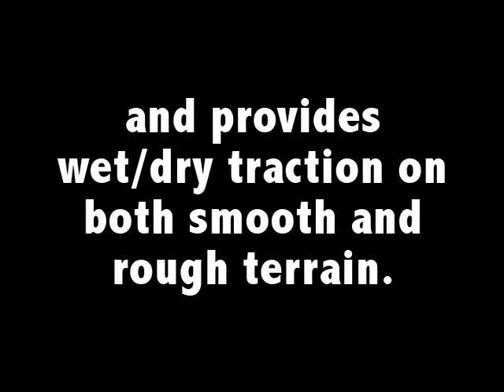Oakley Men's SI Assault 6 Hiking Boots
This boot is the civilian version of combat gear Oakley developed with the U.S. military. It includes multiple innovations created specifically for the Elite Special Forces. Lightweight and athletically inspired, it offers the comfort of prime urethane shock absorption and the climate control of a moisture wicking liner. The vulcanized rubber sole includes directional lug geometry and provides wet/dry traction on both smooth and rough terrain. Desert version meets US Army Uniform Spec 670-1. Soft temper for instant comfort and silent movement. Low-friction lining with anti-microbial treatment. Ergonomically optimized geometry with enhanced load-bearing stability.